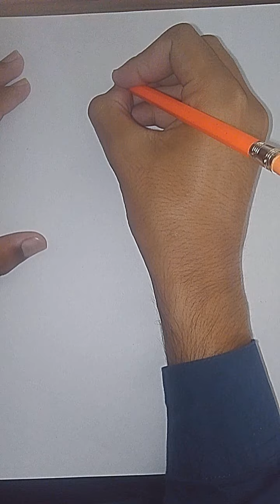Mind Blowing Drawing